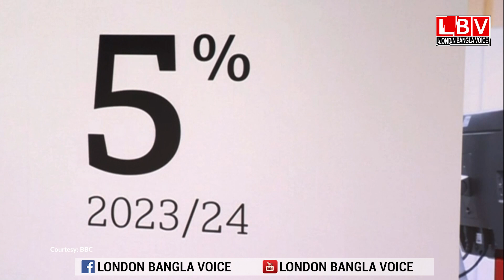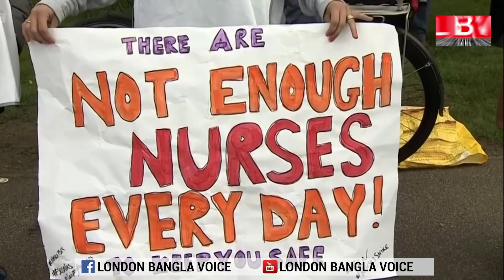এনএইচএস কর্মীদের বেতন বাড়বে ৫শতাংশ, নাখোশ জুনিয়র ডাক্তাররা